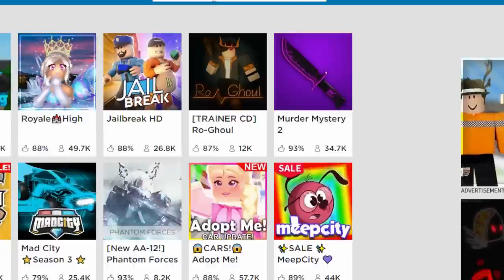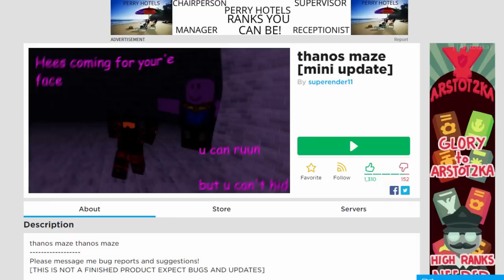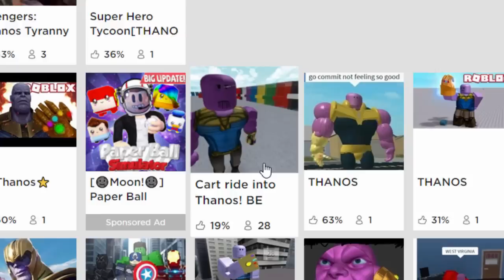เมื่อธานอส..กลายเป็นผี! | Roblox Ghost Thanos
จะเป็นยังไงนะถ้าวายร้ายจาก Avengers ธานอสมากลายเป็นผีซะงั้น!